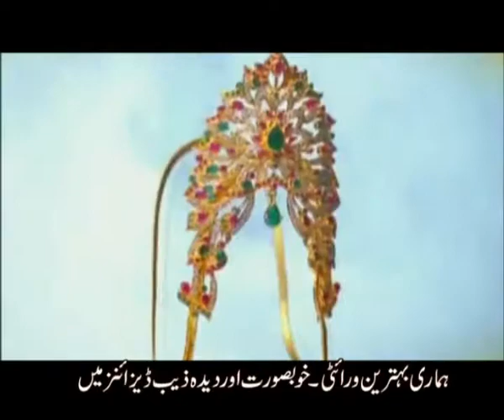TVC: Dimond jewllerey